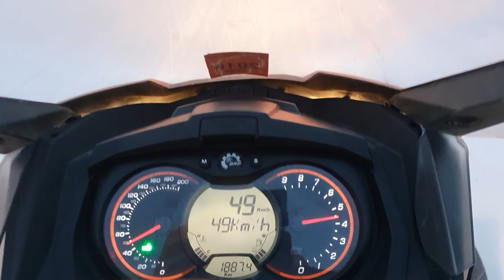Рыбацкий промысел по первому льду! Первые трофеи!!!!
Первый Лёд !ЩУКА НА ЖЕРЛИЦЫ!!!ТРОФЕЙНАЯ ЩУКА!!! Клевая рыбалка
Выехали с Анной на рыбалку на первый лед ,половить щуку на жерлицы, да и отдохнуть в палатке в тайге возле печурки да с горячим чайком ЩУКА на жерлицы, первый лед отдых в палатке в тайге
Поймать первый трофей и свою Первую щуку
 Лёд нарос 7-8см, отлично держит вес человека, хоть и местами устрашающе трещит под ногами и , как фанера, упруго прогибается. Но это же мелочи, когда ты одержим первым льдом и предвкушением отличного клева! Ну что, бессмертные, погнали с нами на рыбалку  на первый лёд ?
Хоть ты и бесстрашен и безбашен в душе, а все же думать об осторожности в первую очередь необходимо. Первый лёд коварная штука, особенно под снегом. Вооружившись пешней, мы стали пробивать дорогу к месту установки первых жерлиц. Из лунок вовсю хлестала вода- завтрашняя наледь, которая поглотила несколько наших жерлиц, знатно пришлось поработать пешней, чтобы вызволить рыболовный  инвентарь из толщи льда. По ходу продвижения по льду мы видели множество невиданных следов, с нами вместе рыбачили и игрались мама-выдра с детенышем и парочка бобров))) и нам удалось даже заснять на камеру этих милых и удивительных животных!
 Наверное, мы забыли предупредить Зубастую красавицу о своем визите!
Сюжет бесстрашных рыбаков на первом 2020 льду  как всегда,. наполнен позитивом, юмором и оптимизмом!
С наилучшими пожеланиями Вальдемар, Анна и Ричи мопс!
Наши сюжеты про зимнюю рыбалку
рыбалка пешня по щучьему велению - отдыхаем вместе в хмао рыбалка 2021 жерлицы 2021